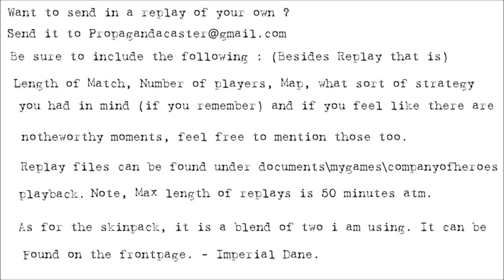Propagandacast State of Balance : May